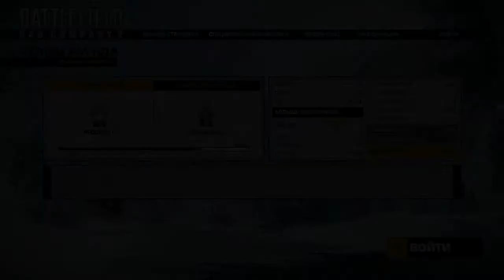агресивны обзор batelfild bad company 2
я ахрип немного извините когда сервир найду ветнам тогда ещо обзоор будет